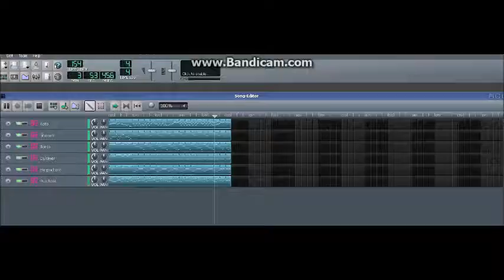Senbonzakura My Vers.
Don't own nothing except me doing this